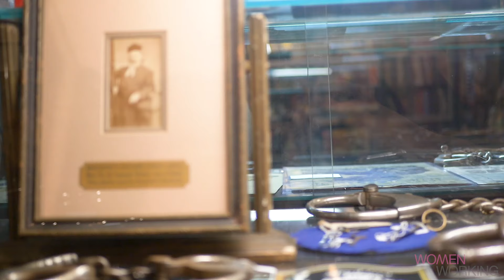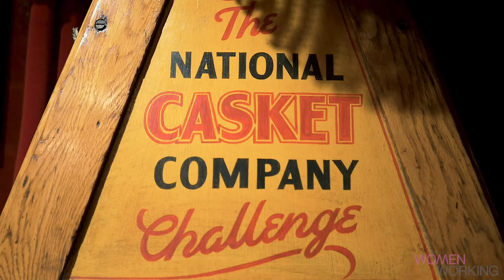The Houdini Museum of New York | Secret Spots NYC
"I really think that the spirit of Houdini might be here."

The Houdini Museum of New York not only showcases artifacts from the mysterious life of Harry Houdini, but it also celebrates the art of magic from its history to the present day.

A HUGE thank you goes to the Houdini Museum for their participation in this video.

VIDEOGRAPHY:
Ryan Ng
Isabella Ferrari

WomenWorking is a brand with daily career and lifestyle advice, multimedia content, and ways to connect. Dare to live fully!